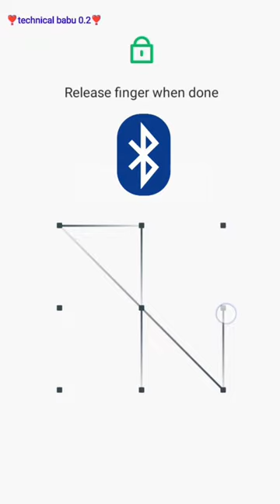Bluetooth pattern lock # mahi mahi main chala shorts video